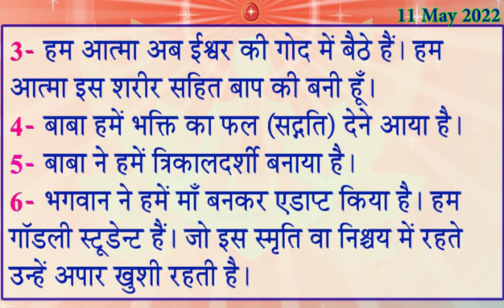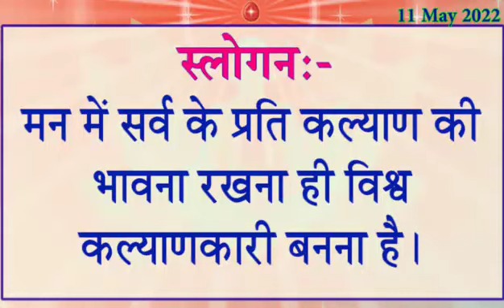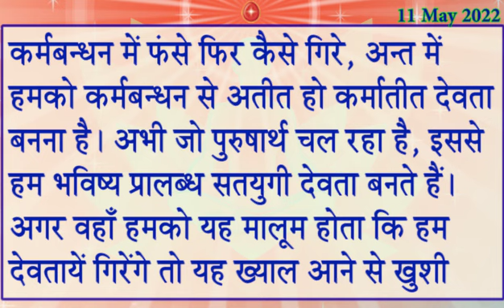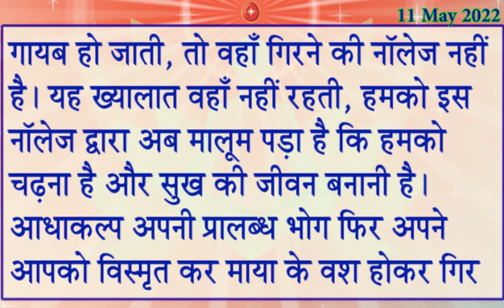11 May 2022/ Today Murli With Text/ आज की मुरली/ 11-5-2022/ Daily Murli In Hindi/ Madhuban Murli/ BK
11 May 2022/ Today Murli With Text/ आज की मुरली/ 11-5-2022/ Daily Murli In Hindi/ Madhuban Murli/ BK Murali

1. रूहानी पढ़ाई 2. राजयोग 3. दिव्य गुणों की धारणा 4. ईश्वरीय सेवा

→ Murli Saar ,
→ murali ,
→ murli today ,
→ murali murali ,
→ murli aaj ki ,
→ today murli ,
→ bk murli ,
→ brahmakumari murli ,
→ murali brahmakumari today ,
→ murali today ,